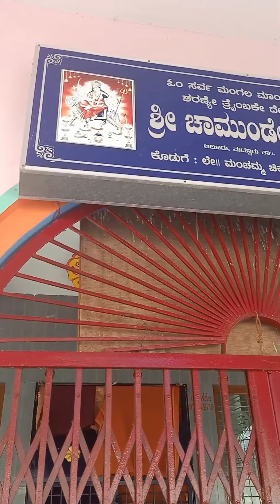ವೇದಿಕ್ ನ ಮುಡಿ. ಮುಡಿ ಕೊಡುವ vlog , ವೈದ್ಯನಾಥೇಶ್ವರ ಟೆಂಪಲ್ ಮದ್ದೂರು, ಚಾಮುಂಡೇಶ್ವರಿ ದೇವಸ್ಥಾನ, super ಸೇತುವೆ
lalitha.latha.982